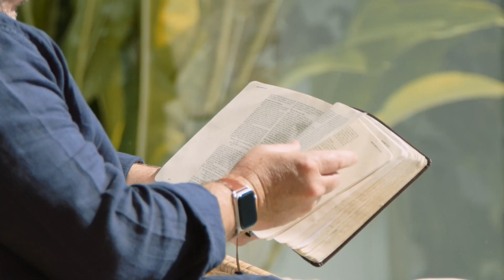Soul Care Trailer February 1080p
Each month we highlight a RightNow Media series.
Our February highlight is Soul Care by Jason Perkins.

Are you overwhelmed by the noise, busyness, and the pace of your life?
Join Jason Perkins for this six-part series on Soul Care and learn to tend to the garden  of your inner life. Discover what it means to apprentice under the Master - Jesus. Not just by believing His teachings, but by living the way He lived. As you adopt His rhythms of rest and relationship and practice His habits of silence, solitude, Sabbath, and simplicity, your soul will               begin to thrive and bear fruit.